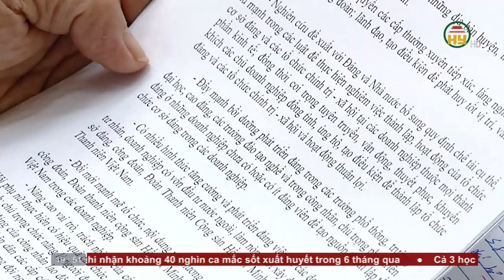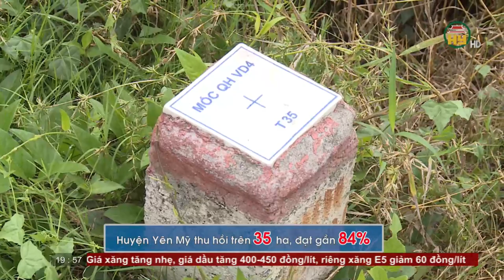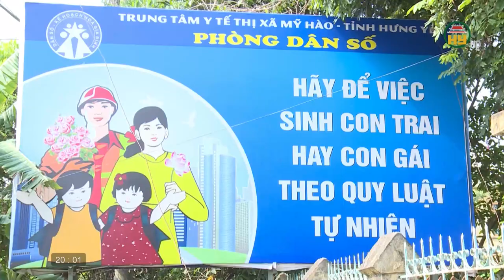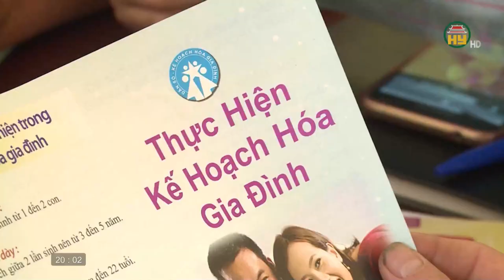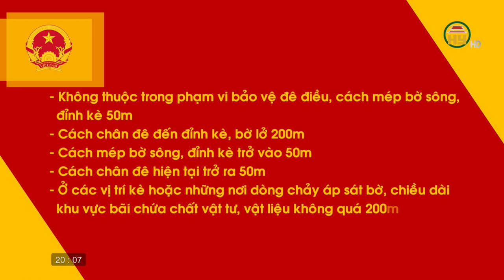Thời sự Hưng Yên thứ 3 ngày 11/07/2023